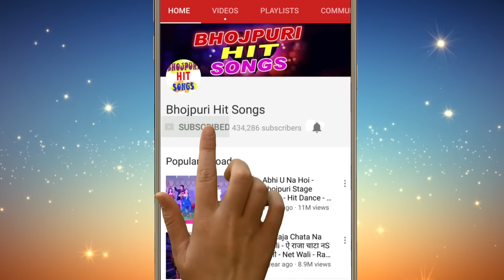2018 का सुपर हिट गाना - Baklol Marda - Saran Kumar & Nelam Sagar - Bhojpuri Hit Song 2018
Album :- Baklol Marda
Song :- Baklol Marda
Singer :- Saran Kumar&Nelam Sagar
Lyrics :- Suman Singh
Music Director :- Ashok Rao